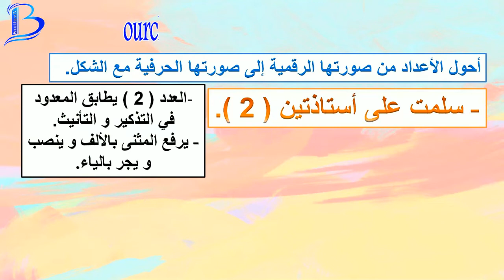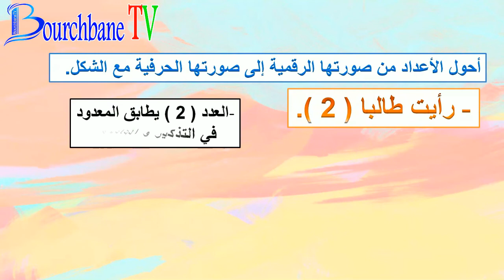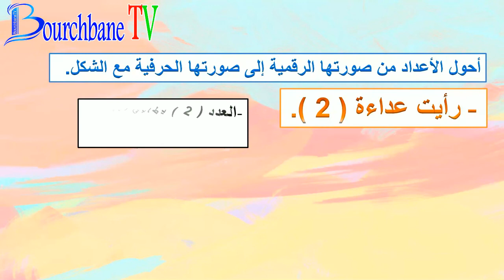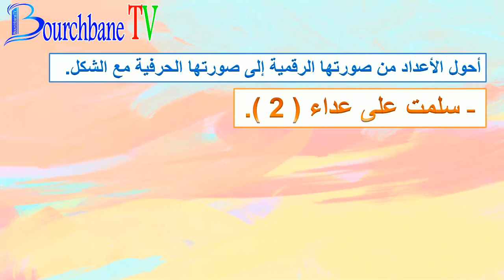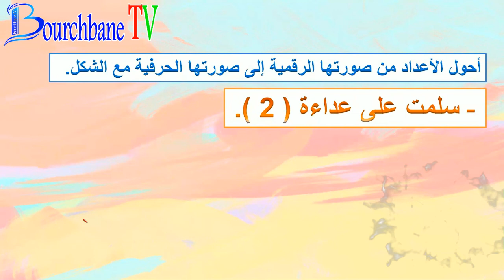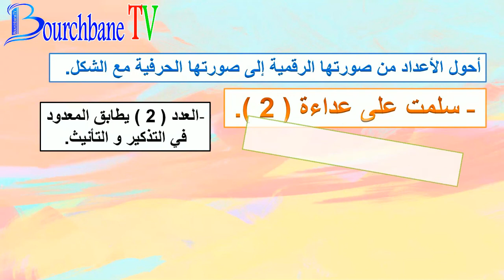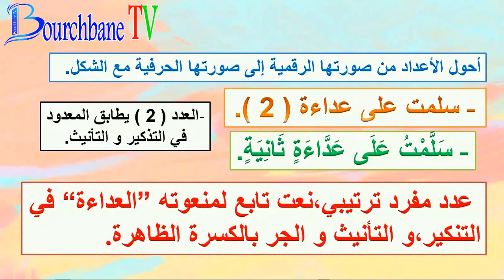تمارين و حلول العدد2 الجهوي الأولى باك